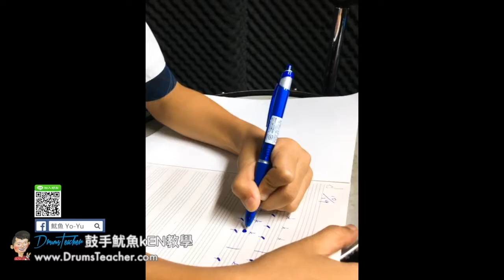【爵士鼓手魷魚kEN®】2017-10 🎵演出😀 ( 鼓手 - 陳俋安陳俋叡；爵士鼓課程練習 ) Drum Cover Practice SparxStix 發光鼓棒